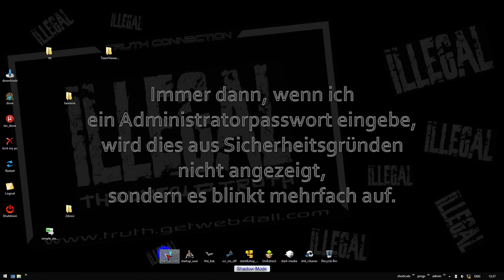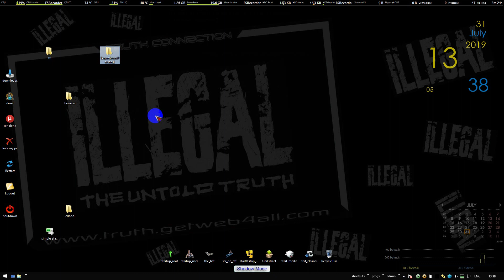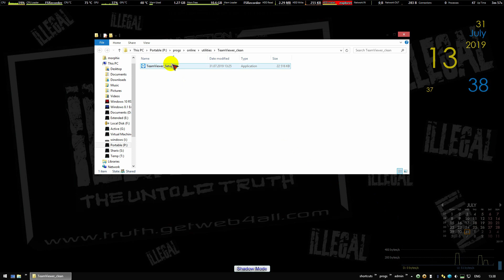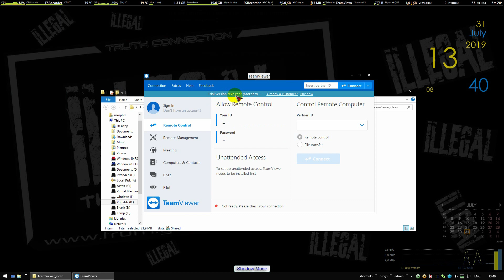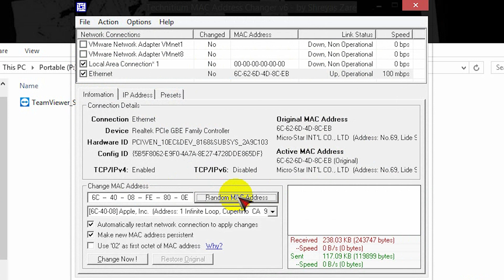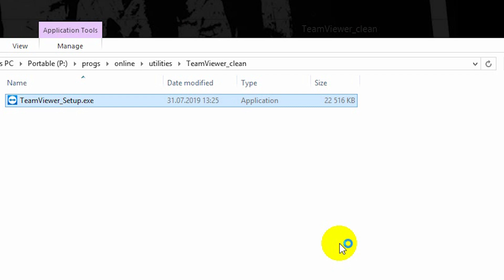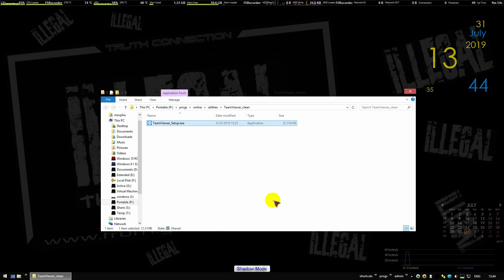Terror & Betrug von TeamViewer GmbH - Ultimativer Beweis | Stasi v3.0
Der ultimative Beweis des vorsätzlichen und organisierten Terrors & Betrugs von:
TeamViewer GmbH
Jahnstr. 30
73037 Göppingen
Deutschland

Geschäftsführer: Oliver Steil, CFO: Stefan Gaiser
Handelsregister: Ulm HRB 534075
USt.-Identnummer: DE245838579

Auch hier werde ich wie auch bei unzähligen anderen Gelegenheiten und von unzähligen anderen Firmen vorsätzlich und per Auftrag terrorisiert. Ein Teil des weltweit von Freimaurern angeordneten Gangstalkings gegen mich, den Menschen michael a.d.H. wimmersberger. Man verlangt von mir für eine kostenlose Version des Teamviewers Geld zu bezahlen und macht die Version für mich funktionsunfähig.